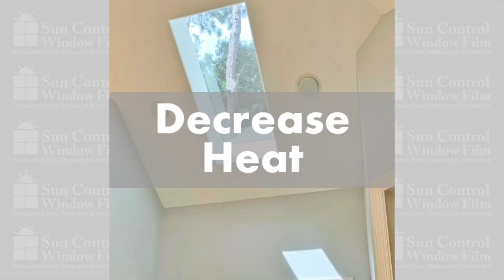Why would you tint a skylight?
Skylights are an amazing source of natural light for homes. While beautiful, these window features are also an opening for a loss of heat, increased UV ray exposure, and more. To have your skylights tinted, you simply need to contact the best local home window tinting company.
Here at Sun Control Window Film, we are the leading installer of skylight tinting solutions and home window film solutions. We use only the highest quality industry materials and best practices for installations. So if you’re interested in a new home window film installation, get in touch with Sun Control Window Film today for a free, no-obligation quote on what it would cost for a skylight in your home!
Install today! Safety and Security Film from SunControlWindowFilm